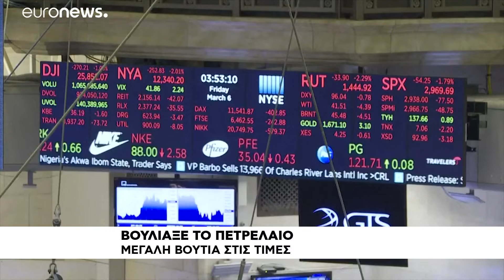Kρίση στις τιμές πετρελαίου